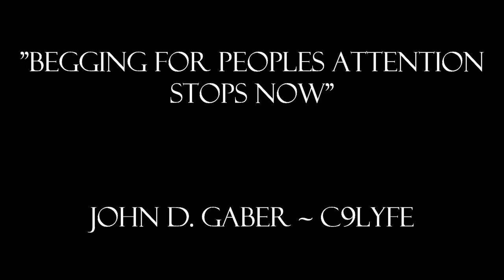Stop Begging For Peoples Attention ~7 Day C9LYFE Episode 322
Thank you to each and every single one of you amazing people who follow along my journey of reaching my version of a C9LYFE!!! I want each of you to be learing the mistakes i make and the tools I provide to expedite your progress!!! Keep motivated and sharing my content to help inspire more people!!!